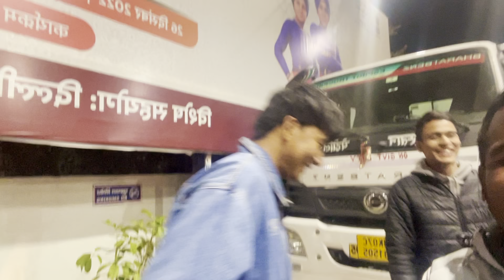VLOG #14 | Daily Routine | My new Look